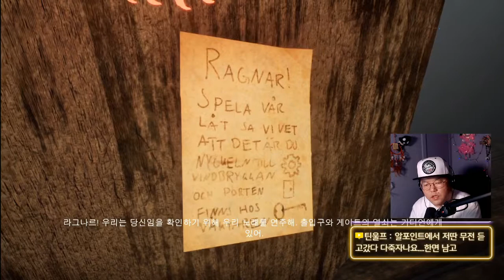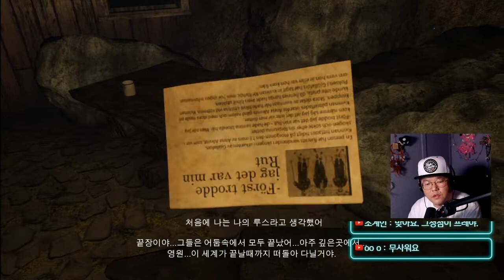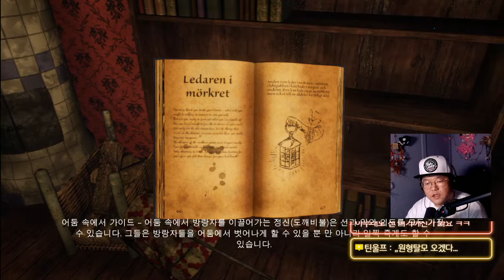[공포게임] 스웨덴 전설과 북유럽 신화 언포기빙 #2 (Unforgiving: A Northern Hymn)｜왓섭! GAME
★게임정보★
최초 출시일: 2017년 11월 27일
플랫폼: 마이크로소프트 윈도우
장르: First-person, 서바이벌 호러, 오픈 월드